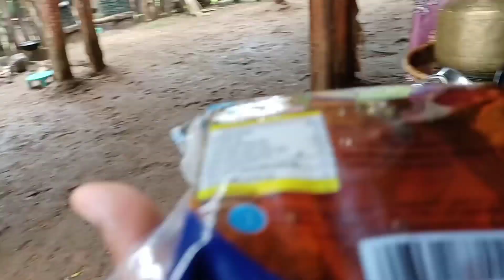మా ఇంట్లో పిండి వంటలు|| Kanithi Raju